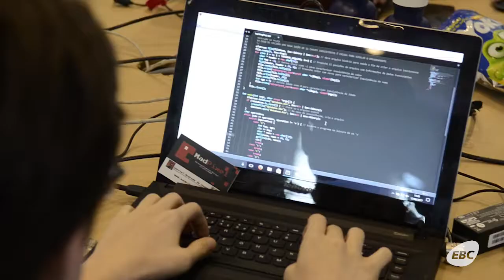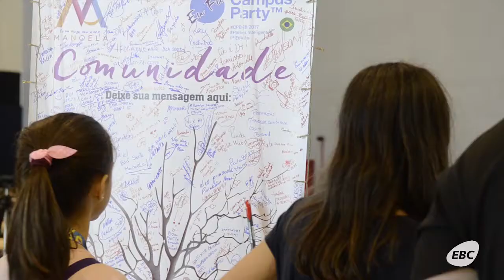Pais devem adotar medidas de segurança para promover o uso saudável da internet pelas crianças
Monitorar a vida online das crianças é uma das práticas que os pais devem adotar para proteger a meninada. O assunto foi tema da Campus Party Brasília.